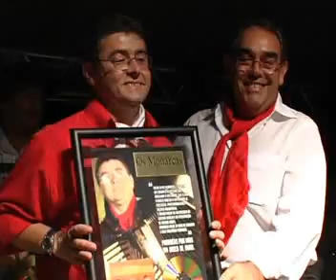Os Monacas - Leonir Pedro Vargas Musico DvD História Música e Tradição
Os Monacas  Leonir Pedro Vargas Musico o conhecido Varguinhas Os Monarca DvD História Música e Tradição